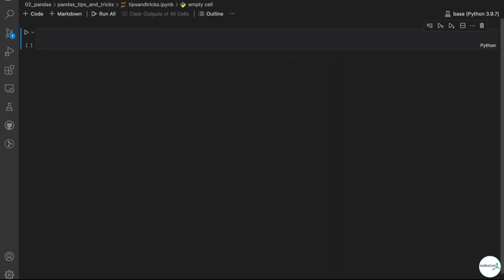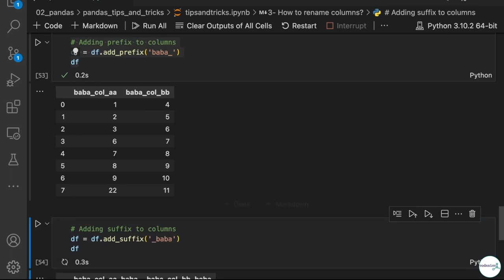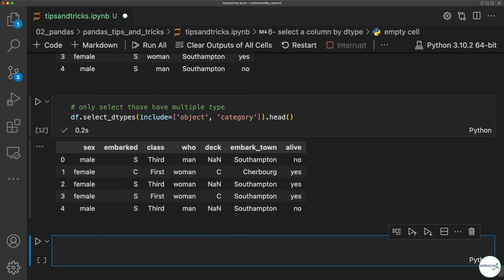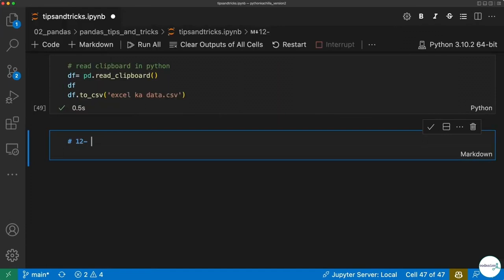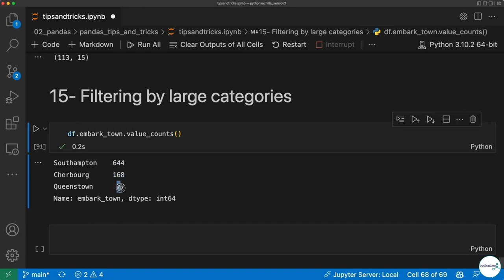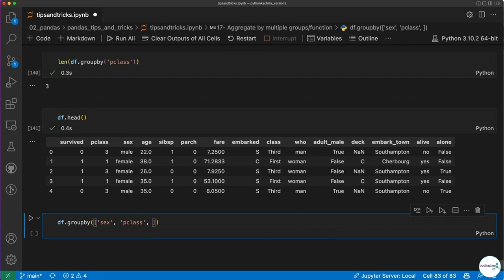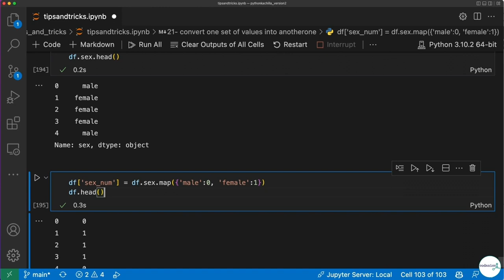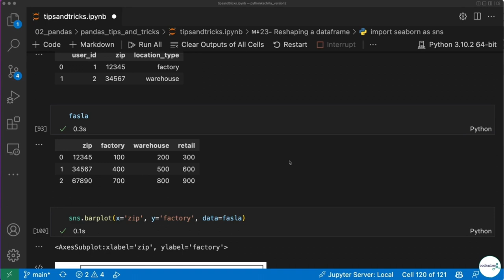Pandas (Python) tips and tricks | in Urdu/Hindi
Video Description:
In this video, we'll be discussing some tips and tricks for working with Pandas, the popular Python library for data manipulation and analysis. Whether you're a beginner looking to get started with Pandas or an experienced user looking to up your game, this video has something for you. We'll be covering a range of topics, including:

How to read and write data from different file formats (such as CSV, Excel, and SQL)
How to select and filter data using Pandas' powerful indexing and querying capabilities
How to group and aggregate data using Pandas' groupby function
How to handle missing or incomplete data
This tutorial is presented in Urdu/Hindi, so it's perfect for those who are more comfortable learning in these languages. However, even if you don't speak Urdu or Hindi, the visuals and examples in the video should still be easy to follow along with. So if you're interested in learning more about Pandas, be sure to check out this video!

Timestamp:
00:00:00 Agenda
00:00:58 01- Pandas Version?
00:02:58 02- Creating a DataFrame?
00:10:35 03- Columns Renames?
00:19:22 04- Template Data?
00:25:55 05- Own Data?
00:28:00 Assignment
00:28:22 06- Reverse Row Order
00:32:05 07- Reverse Column Order
00:33:03 08- Select a column by dtype
00:36:57 09- Convert Strings to Number
00:43:25 10- Reduce DataFrame Size
00:47:23 11- Copy Data From Clipboard
00:53:20 12- Split the DataFrame
00:57:28 13- Join two Datasets
00:58:47 14- Filtering a Dataset
01:08:53 Assignment
01:10:14 15- Filtering by Large Categories
01:15:30 16- Spliting a string into Multiple Column
01:24:33 17- Aggregate by multiple group/function
01:31:08 18- Select Specific Rows or Column
01:37:03 19- Reshape Multi Index Series
01:41:08 20- Continous to Categorical data Conversion
01:45:00 21- Convert one Set of values into another one
01:50:06 22- Transpose a wide dataframe
01:54:16 23- Reshaping a data frame